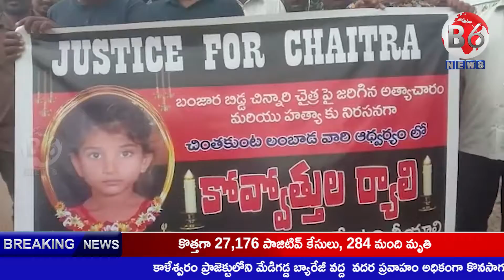చైత్రను హత్యాచారం చేసిన నిందితుడిని ఎన్కౌంటర్ చేయాలని డిమాండ్ | b6 news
గిరిజన బాలిక చైత్రను హత్యాచారం చేసిన నిందితుడు రాజును వెంటనే ఎన్కౌంటర్ చేయాలని కొమురం భీమ్ ఆసిఫాబాద్ జిల్లా సిర్పూర్ మండల కేంద్రంలోని ప్రయాణ ప్రాంగణం నుంచి స్థానిక పోలీస్ స్టేషన్ వరకు కొవ్వొత్తులతో నిరసన ర్యాలీ నిర్వహించారు. అనంతరం బాధిత కుటుంబానికి న్యాయం చేయాలని లంబాడి ఐక్య వేదిక సంఘం చింత కుంట నాయకులు ఎస్ఐ రవి కుమార్‌కి వినతి పత్రం సమర్పించారు.